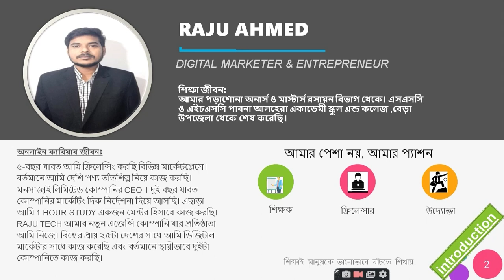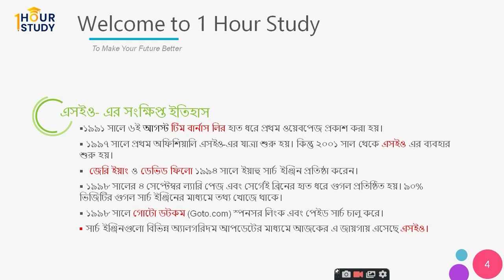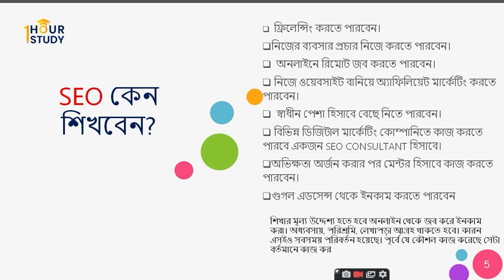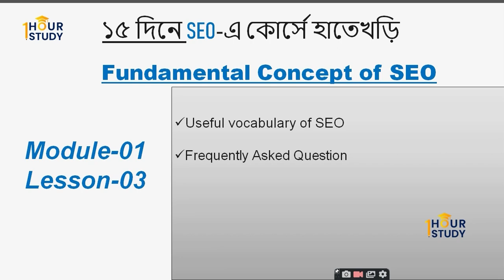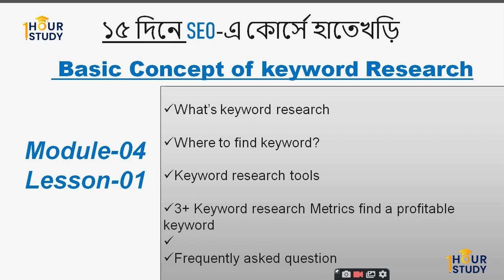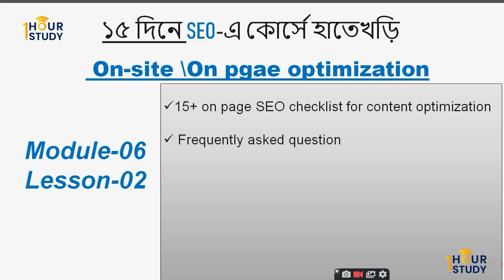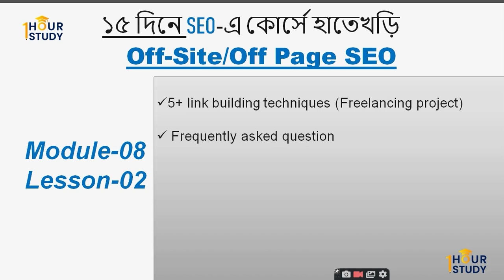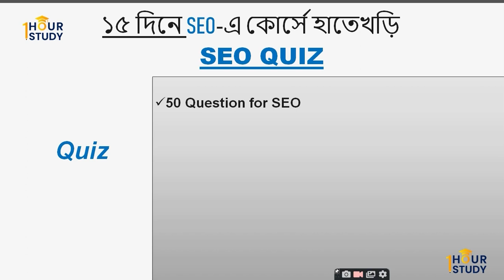Learn SEO in 15 Days Challenge - Live Orientation Class | Magic SEO Course | 1 Hour Study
আমরা ১০০০ জন মানুষকে বিনা টাকায় শেখাতে চাই এবং সাপোর্ট দিতে চাই । আমরা চাই আপনারাও শিখুন বিনা টাকায় এবং আপনার বন্ধুদের এই ভিডিওটি শেয়ার করে  সুযোগ করে দিবেন শেখার।
শিখুন , আরও শিখুন , লেগে থাকুন , সফলতা আসবেই ইনশাআল্লাহ্